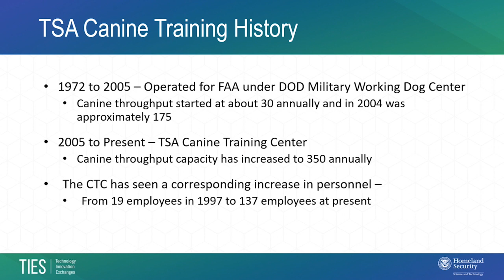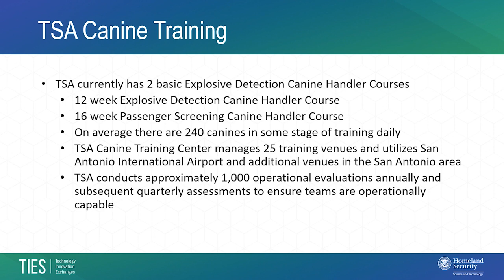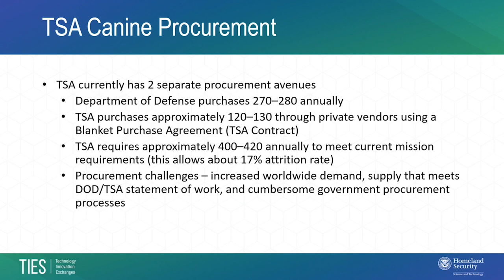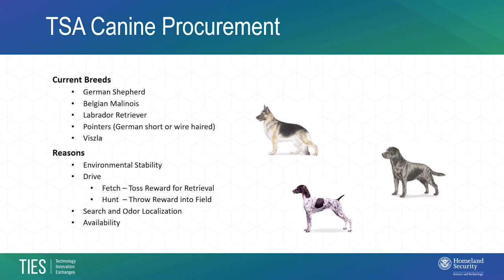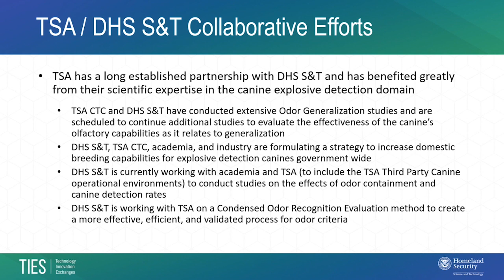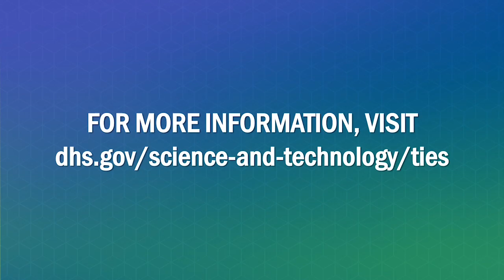Transportation Security Administration Canine Program Training & Development Program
In December 2019, the DHS Science & Technology Directorate (S&T) hosted the Technology and Innovation Exchanges (TIES): Advancing Detection Canine R&D engagement, focusing on the  DHS S&T Detection Canine Program’s operational mission to provide the tools, techniques, and knowledge to better understand, train and use detection canine teams. This event provided industry and innovators the opportunity to hear from operational end-users and DHS S&T about the research challenge areas in the detection canine community and opportunities to work with us to support this vital mission.

In this video, Transportation Security Administration (TSA) Canine Training Center's Danny Diller discusses detection canine training efforts.

ABOUT TECHNOLOGY AND INNOVATION EXCHANGES
The Technology and Innovation Exchanges (TIES) are a series of nation-wide collaborative events designed to engage, develop and foster relationships while educating innovator communities about DHS’ vast mission, homeland security challenges, and specific component operational needs.